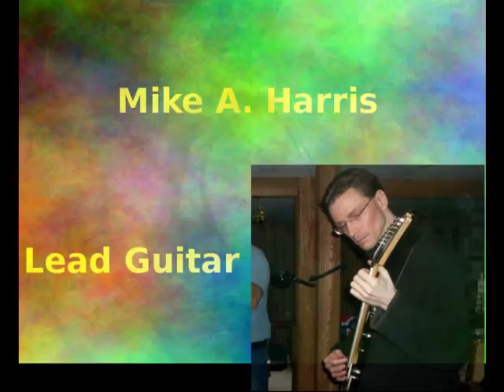Hanging Around (Stranglers Cover)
International collaboration of this classic Stranglers Cover.
Vocals: Karin Beckérus
Lead/Rhythm Guitar/Keyboards: Mike Cliffe
Bass: Stuart Geary
Lead Guitar: Mike A. Harris
Drum: Glen Thomas